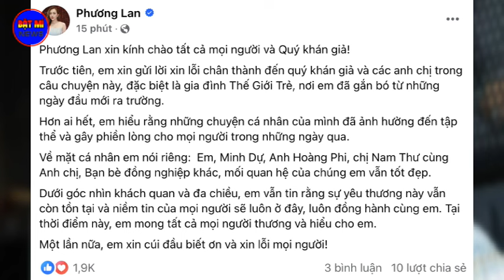Phương Lan lên tiếng xin lỗi sau ồn ào Phan Đạt-Dân tình náo loạn khi Gin Tuấn Kiệt làm điều bất ngờ